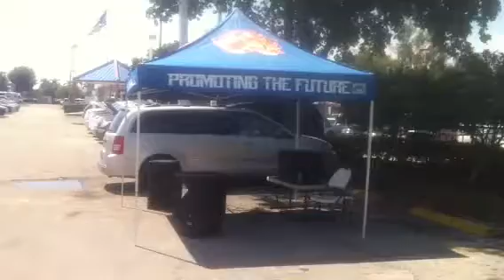Lehman tent sale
Lehman tent sale hosted by Mobile Mike